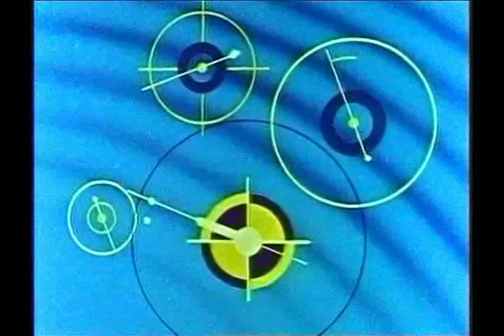Colonel Bleep: Dangerous Holiday (1957)